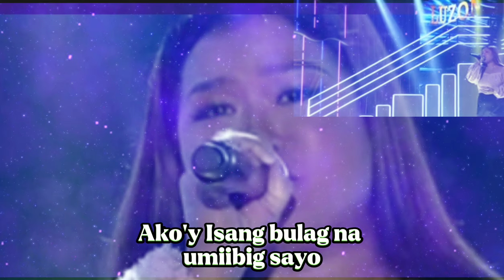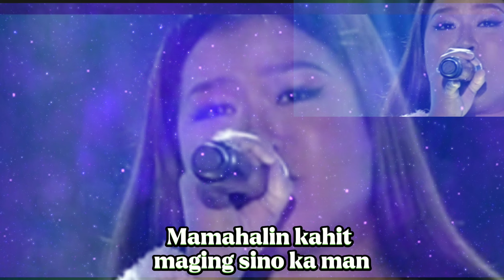Rea Gen Villarreal -Song:Maging Sino Kaman with lyrics/Daily Winner